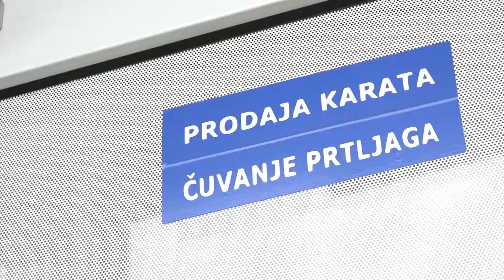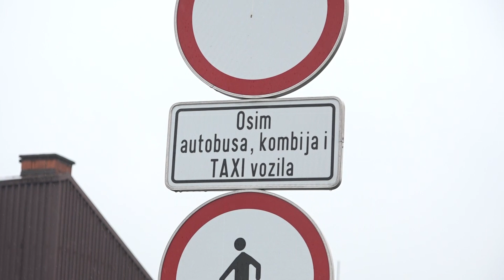Prnjavor: Prevoznici traže pomoć ili obustavljaju prevoz 27.04.2021.